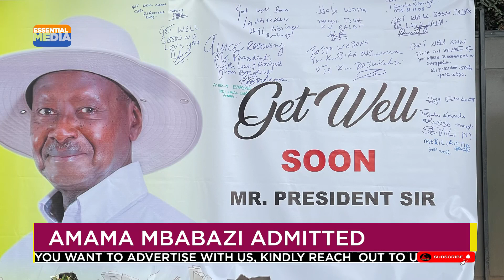Hon Amama Mbabazi Addmitted To Dukes Hospital London, Suffering From Stroke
Mr Mbabazi in a tweet said he had a “back ailment which was fixed.”
“To all those that have sent me get well soon messages, I thank you for your encouragement, sympathy and love. It is not true that I got a stroke. I had a back ailment which was fixed & I have actually in the last week or so been involved in fairly heavy diplomatic work. Thanks,” the former security minister said.

The development comes three days after Mr Mbabazi tweeted: "I send my best wishes to my elder brother and comrade in the struggle and President of Uganda Yoweri Kaguta Museveni for a full and speedy recovery from Covid-19. My thoughts are with you, your family and the people of Uganda right now. Get well soon."